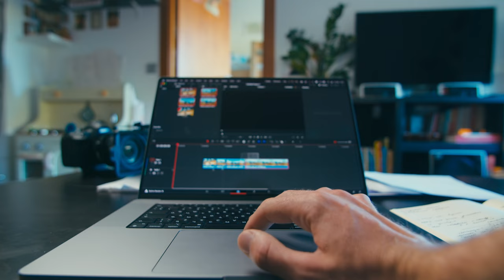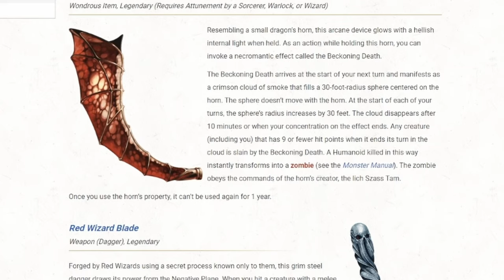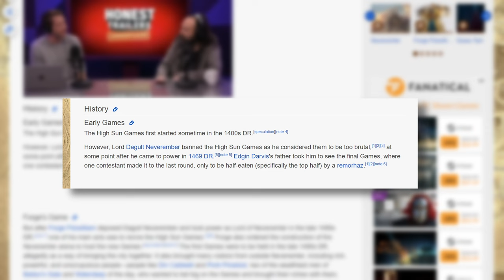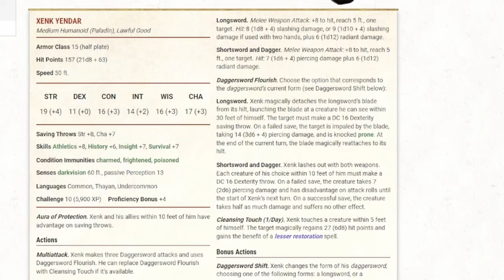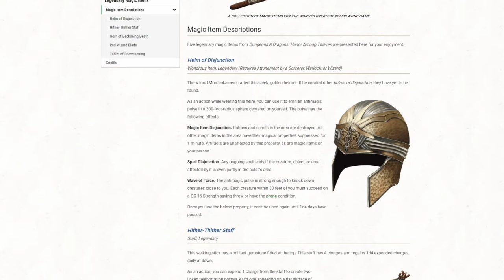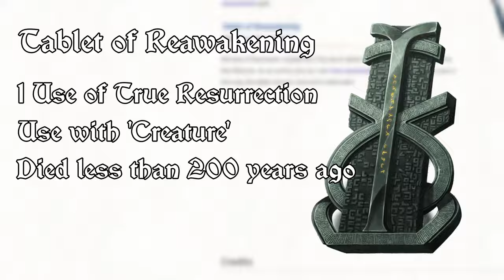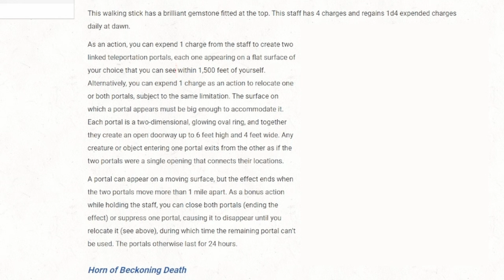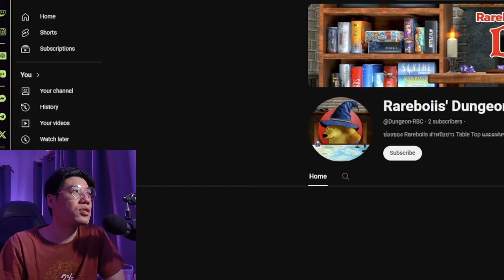Homebrew สักตอนให้ D&D ต้องคิดถึงอะไรบ้าง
หลังจากที่เราได้ดูหนัง Dungeons & Dragon: Honor Among Thieves เราก็คิดว่า มันจะต้องเป็นเกมที่สนุกแน่ๆ ถ้าได้เล่นด้วยตัวเอง แต่ก็ไม่ใช่ว่า จะมาเดินตามเนื้อเรื่องเอาดื้อๆ นะ ก็พลิกแพลงไปตามผู้เล่นและปาร์ตี้ของพวกเขาด้วย พอคิดไปยาวๆ เข้าก็เอามาเขียนเป็นวีดีโอแบ่งปันทุกคนดีกว่า
แล้วก็ๆ ช่องเรามียอด subscriber เกิน 10000 คนแล้วนะ!!! ถือว่าเป็นโอกาสดีสำหรับตัววีดีโอและเรื่องที่เรามีอัพเดตให้ฟังด้วย

วีดีโอชุด แนะนำคลาสต่างๆ ใน Dungeons and Dragons 5E: